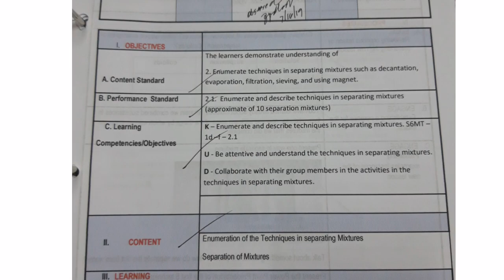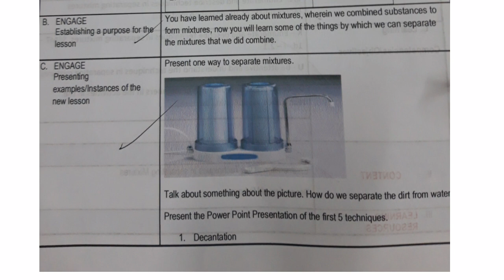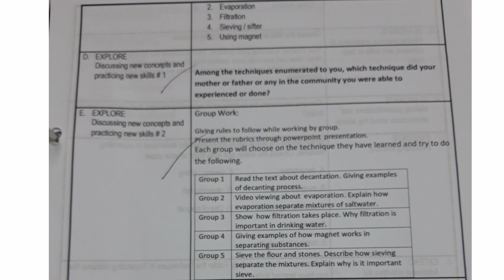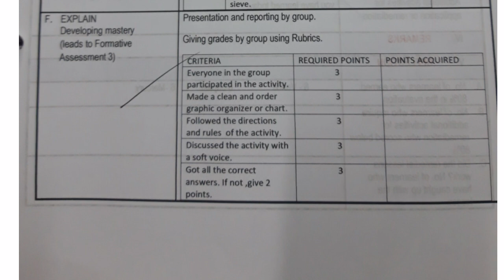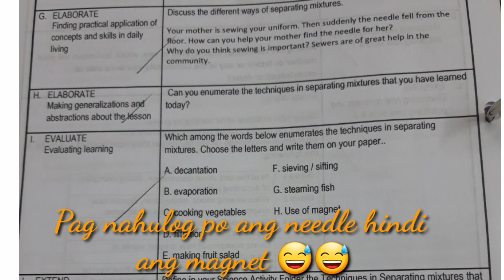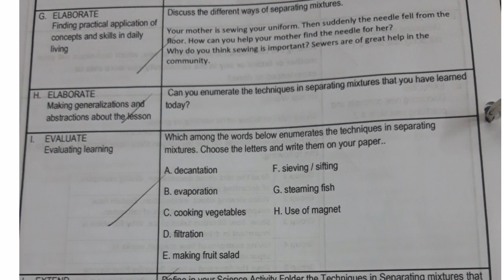CLASSROOM OBSERVATION FOR SCIENCE GRADE 6(COT#1)FIRST QUARTER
This video contains my classroom observation. This includes my lesson plan, and some activities that can be used in teaching.